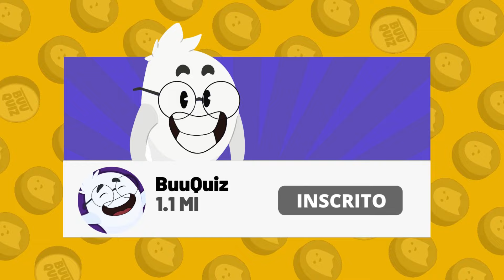🔄 O QUE VOCÊ PREFERE? | Edição: ESPECIAL ANIVERSÁRIO 🎈🎂 | jogo das escolhas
Olá, seja bem vindo (a) ao BuuQuiz!

BuuQuiz é TOP e testa seu raciocínio lógico em conhecimentos gerais e temas variados como curiosidades, desenhos animados, língua portuguesa, entretenimento e muito mais. E advinha... Você não precisa ser um gênio para curtir o melhor da diversão do Buuquiz. incrível, não é mesmo!?
Um super valeu do fantasminha curioso. 👻

Bem-vindos à Edição Especial de Aniversário de "O QUE VOCÊ PREFERE?" 👻🎂 | Jogo das Escolhas! Nesta celebração única, mergulharemos em escolhas festivas e divertidas, com um toque especial de aniversário. Prepare-se para uma experiência cheia de surpresas e decisões emocionantes enquanto exploramos as opções desta edição comemorativa. Clique em continuar e venha celebrar conosco! 🎉🎈